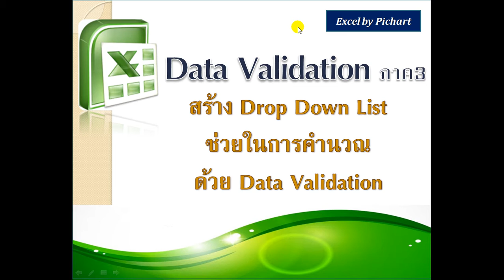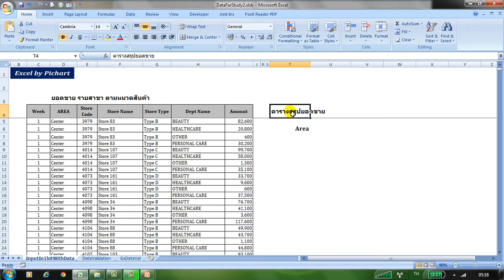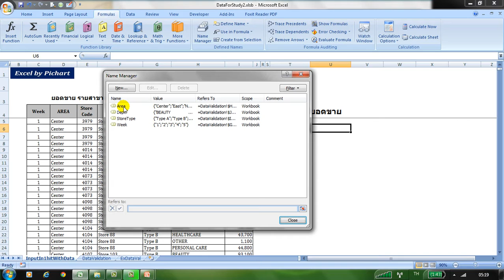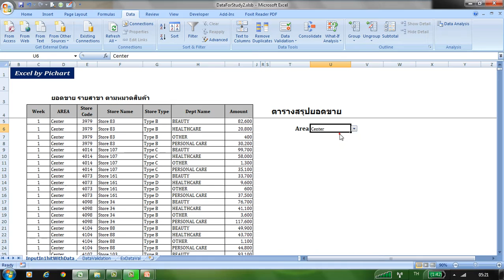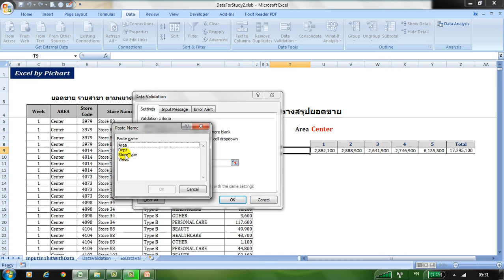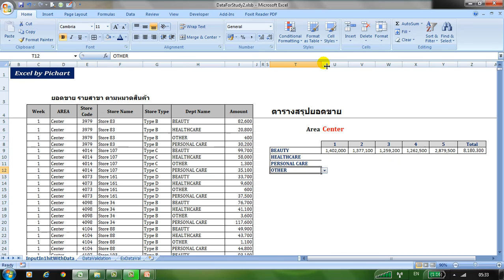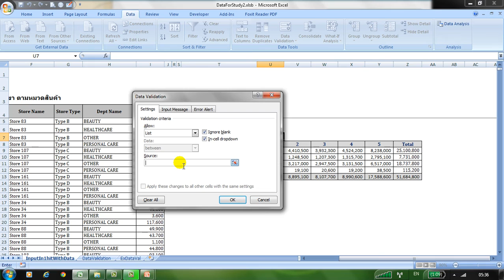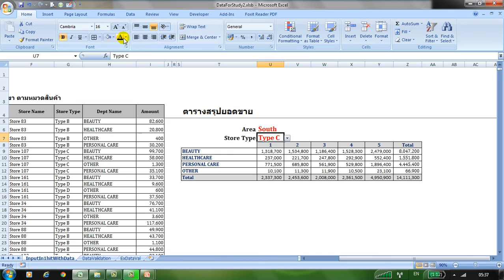DataValidation For DropDown used in the Dynamic Formula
การใช้ Data Validation เพื่อเป็น Drop down ในการเลือกกำหนดค่าให้กับสูตร

( m.me/ExcelbyPichart )